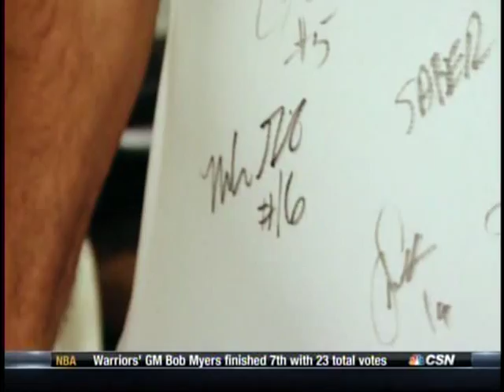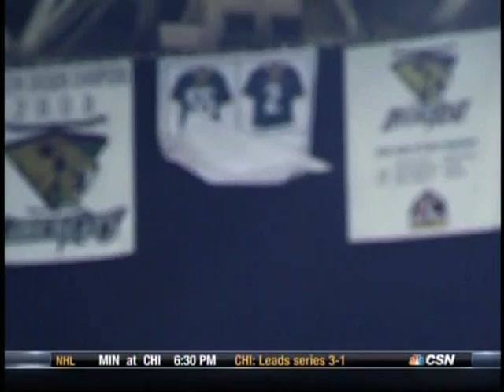Mark Grieb's Jersey Retirement Ceremony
Mark Grieb -  Spent the majority of his career with the San Jose SaberCats of the Arena Football League (AFL). He was a 13-year veteran of the AFL, having played quarterback for the Anaheim Piranhas (1997), San Jose SaberCats (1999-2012). Grieb also played in NFL Europe for the Scottish Claymores (1998) and in the XFL with the Las Vegas Outlaws (2001). Grieb is the second quarterback in AFL history to throw for over 45,000 yards, over 900 touchdowns, over 3,800 completions, and over 10,000 pass attempts.[1] He officially retired on November 8, 2012.  He played college football at UC Davis.